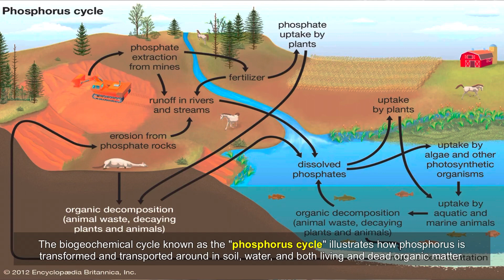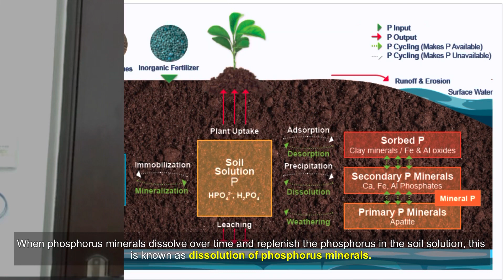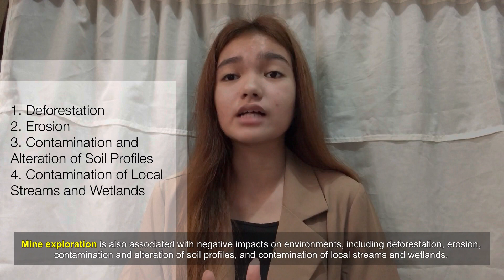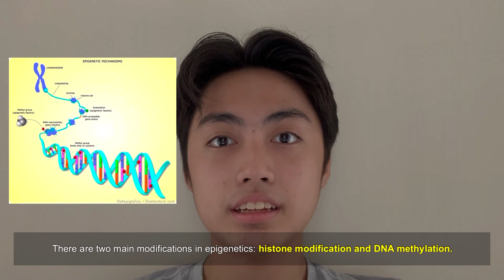Mapúa University GED110 INVASIVE? 6ft Beneath the Ground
Presented by the SLAPSOILS, this video is intended to spread awareness regarding the anthropogenic effects on Land and Sedimentary and Phosphorus Cycle. As such, the team organized their thoughts and creatively generated a documentary on how we, humans, are destroying our nature.

GED110 - People and Earth’s Ecosystem | A30

GROUP 3 Members:

GARCIA, Alyssa
ILAGAN, Cyrus
TY, Kendrick
CRUZ, Danica
MARTINEZ, Clarenz
PASCUAL, Jeal
RENDON, Johann
CAMENFORTE, Miguel
ORPEZA, Kristine